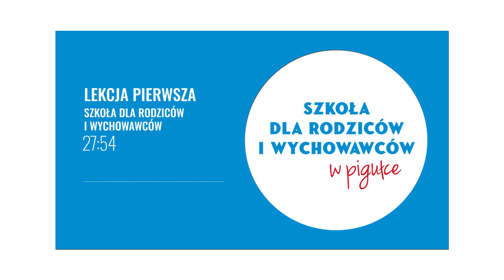Lekcja 1. Jak widzę swoje dziecko?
Jak widzę swoje dziecko? To nie tylko tytuł tego podcastu, ale i refleksyjne pytanie, które powinieneś sobie zadać, jeżeli jesteś rodzicem. Czy warto oceniać i porównywać? A może czas zacząć wydobywać z dziecka tzw. perły? Jak zmienić negatywne myślenie na pozytywne?  Żyjemy w społeczeństwie, wychowywanym w nieustannej krytyce. Często tę krytykę przenosimy na swoje dzieci. Jednak idąc tym tropem, Twoje dziecko zacznie unikać rozmów z Tobą, wynosząc ból z domu rodzinnego i wnosząc go w swoje dorastanie i dorosłość. Im wcześniej zmienisz schemat myślenia z niezadowolonego krytyka w tropiciela dobra, tym szybciej osiągniesz dobrą więź ze swoim dzieckiem. Ten podcast to nic innego jak trening pozytywnego myślenia. Jednak skupia się ono wokół Twojego dziecka. Brzmi zbyt skomplikowanie? Koniecznie wysłuchaj podcast! Znajdziesz tu praktyczne przykłady, jak zauważać w dziecku dobro i skupiać się na tym, co pozytywne (nawet jeżeli naprawdę nie jest łatwo). A na koniec zadanie domowe! Ale spokojnie – nie jest na ocenę!

Plan lekcji:

1.01 - Wprowadzenie do lekcji

2.06 – O kopaczach złota i poszukiwaczach pereł;

7.02 – Pułapki w postrzeganiu dziecka;

9.30 – Jak nauczyć się akceptacji dziecka?;

15.55 – Prawda o bezbłędnym wychowaniu;

18.58 – O dyskryminacji społecznej;

20.33 – Czym jest rodzicielska pokora?;

21.38 – Czy po równo znaczy sprawiedliwie? Czego potrzebują nasze dzieci?

27.00 – Jak i kiedy wydobywać perły w dzieciach?

30.48 – Zadanie domowe

33.35 – Pożegnanie.

Producentem podcastu jest Paweł Augustyn – firma GAPU MEDIA.

Podobał Ci się podcast? A może w jakiś sposób Cię poruszył? Koniecznie daj nam znać!

Jeden podcast to zbyt mało, by zmienić sposób działania. Koniecznie zapisz się na Szkołę Dla Rodziców i Wychowawców Online. Więcej informacji o warsztatach znajdziesz tutaj:

Chciałbyś wesprzeć działania Fundacji Ostoja w Nowym Sączu i rozwój naszych podcastów:

- podaruj nam swój 1% podatku

- dokonaj dowolnej wpłaty na nr konta:

NBP PARIBAS 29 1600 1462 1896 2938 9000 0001

Za wszelkie formy wsparcia serdecznie dziękujemy!